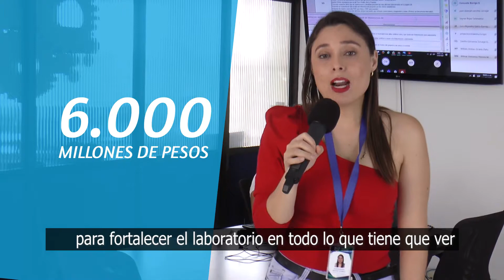LABORATORIO DE SALUD PÚBLICA: UNA REALIDAD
Tras una ardua labor de gestión, el Gobernador del Guaviare Heydeer Yovanny Palacio Salazar y Alexandra Reyes Gómez, lograron la aprobación del proyecto “Fortalecimiento de capacidades instaladas de ciencia y tecnología del laboratorio de salud pública departamental para atender problemáticas asociadas con agentes biológicos de alto riesgo para la salud humana en el departamento del Guaviare” por valor de 6.000 Millones de pesos.